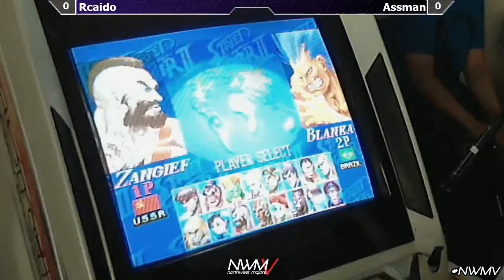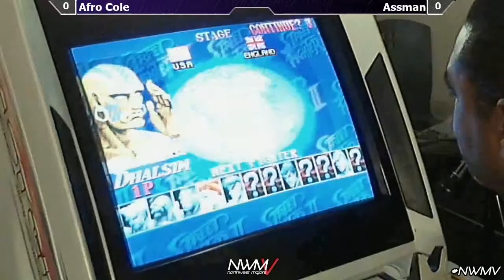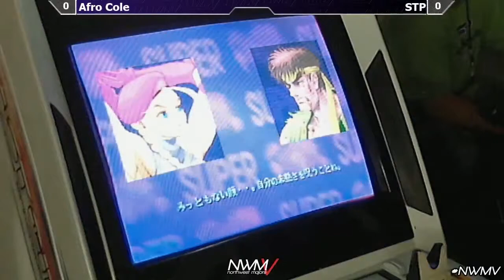NWMV ST Ratio Top 4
***PLEASE TURN ON ANNOTATIONS***

Highline Community College
Des Moines, WA

Super Street Fighter 2 Turbo Ratio Singles

Mad Catz, Gunnar Optiks, SEGA, Eightarc, Plantronics Gamecom, Gameclucks